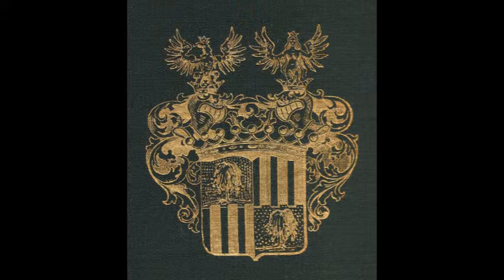Count de Salis Seewis